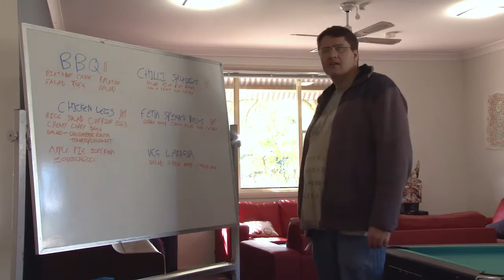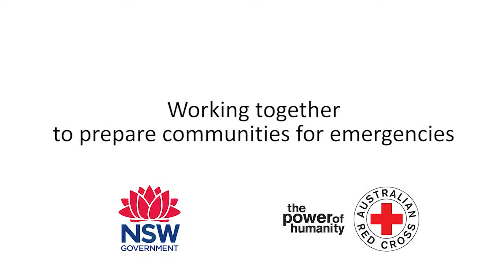Emergency Services: Vale Street Centre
Being prepared for an emergency can save lives and help people to recover and get back up on their feet more quickly.

Red Cross works with industry organisations to help prepare their clients for an emergency.